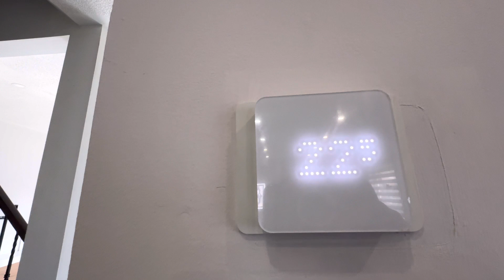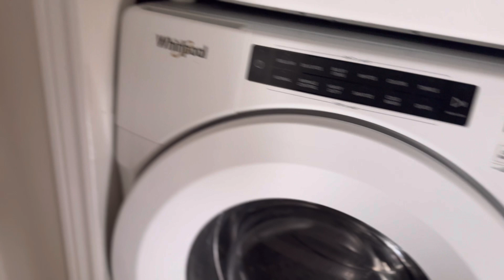HOUSE 🏡 TOUR CANADA 🇨🇦 | कैसे होते हैं कनाडा में घर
🇨🇦 CANADA
कनाडा
in Hindi
इन हिन्दी
BRAMPTON